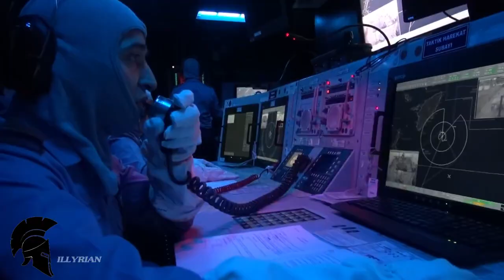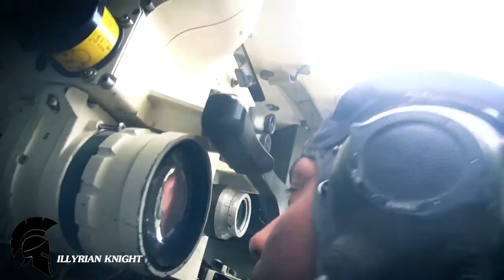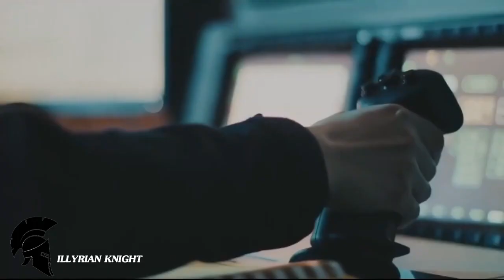Ushtria e Turqisë 2021 | Turkish Military Power 2021